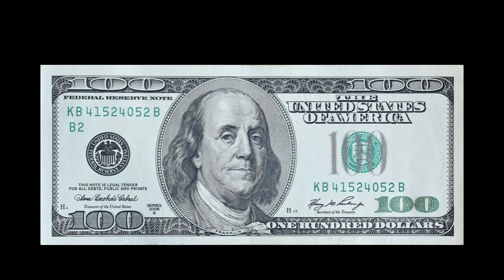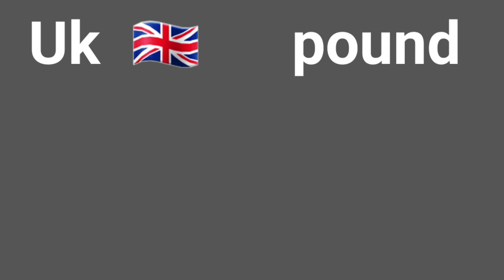Dollar rate today in pakistan/ today currency exchange rate/